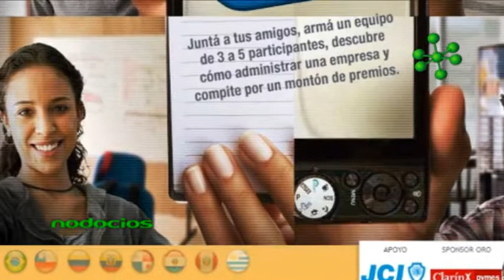DESAFIO SEBRAE ARGENTINA 2011JUEGO SIMULACION GASTON MAGLIONE NODOCIOS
El Desafío Sebrae es un juego de simulación empresarial dirigido a estudiantes de carreras de grado. Es organizado en Argentina por el Centro de Entrepreneurship del IAE y el SEBRAE.